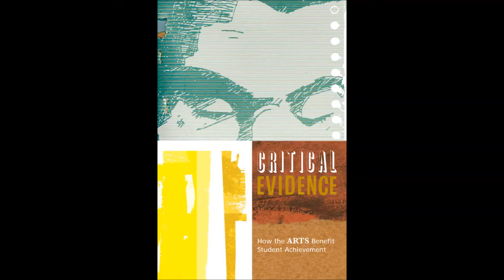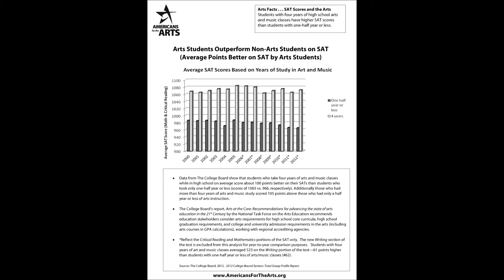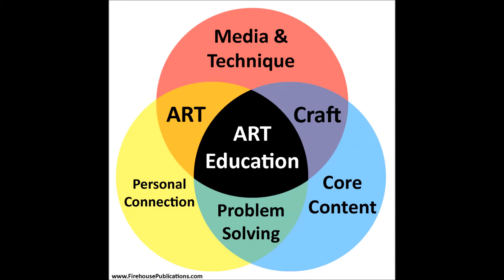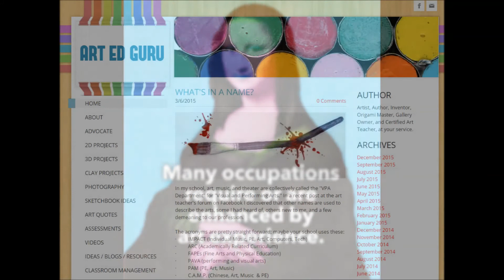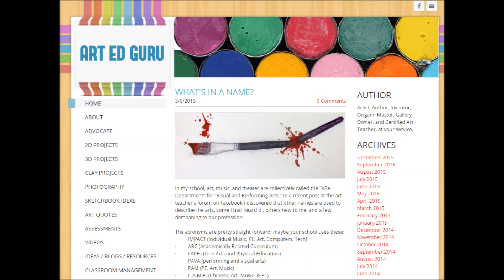Becoming An Advocate for Art Education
By the author of the blog ArtEdGuru.com

(Always wait for a sale on Zazzle)